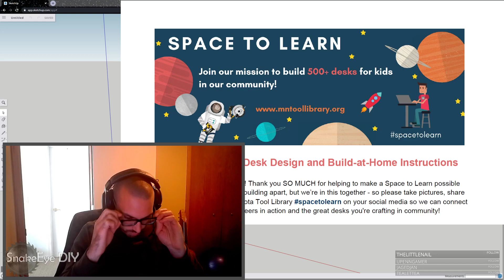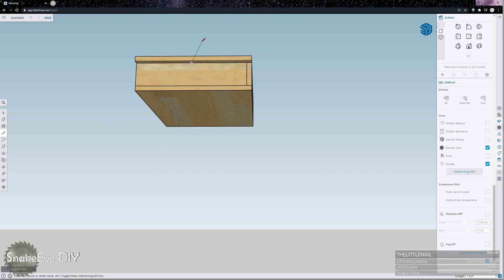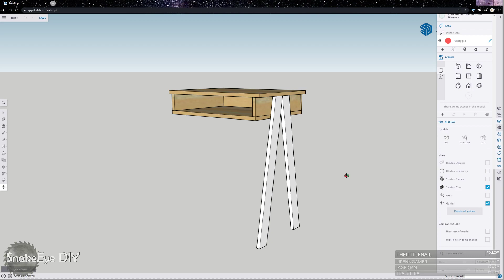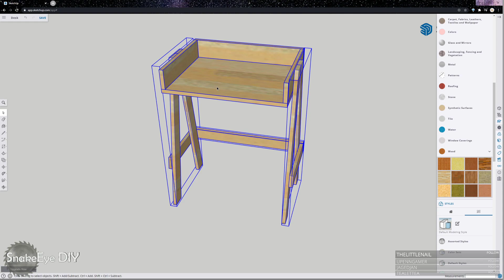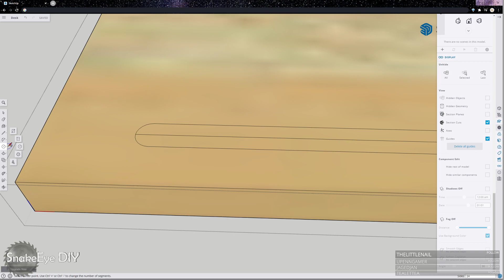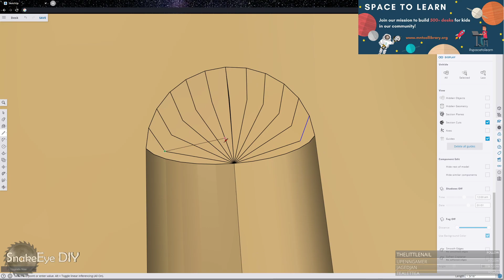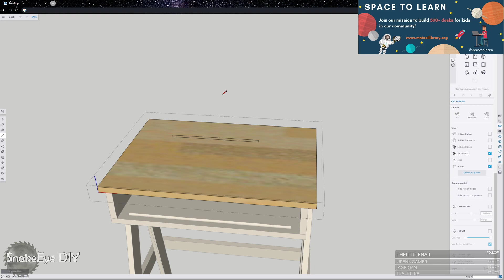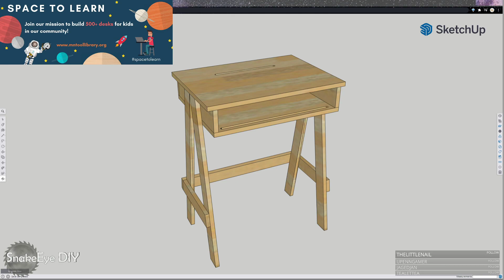Livestream: Drawing a children's desk in SketchUp and listening to chill music.